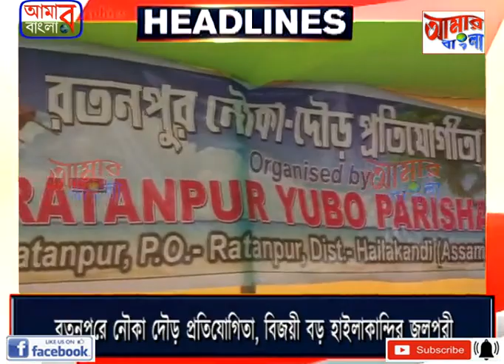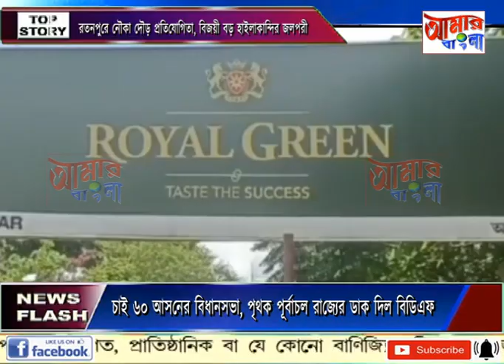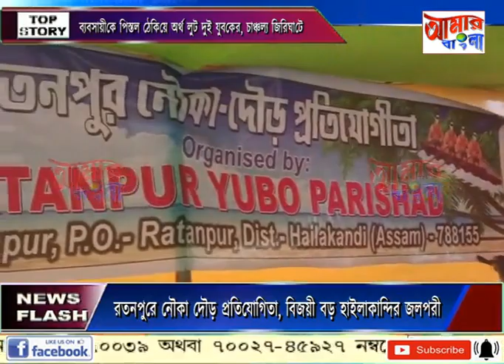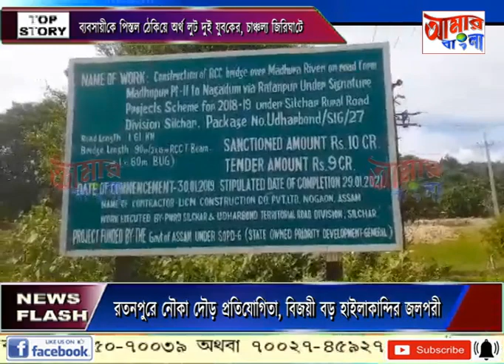AAMAR BANGLA NEWS # 19-08-2023_